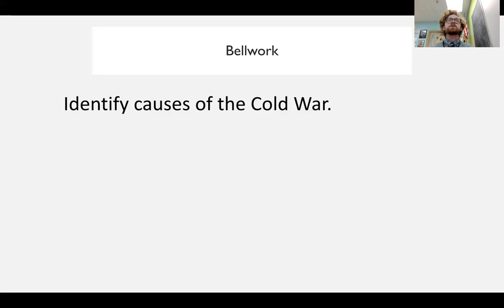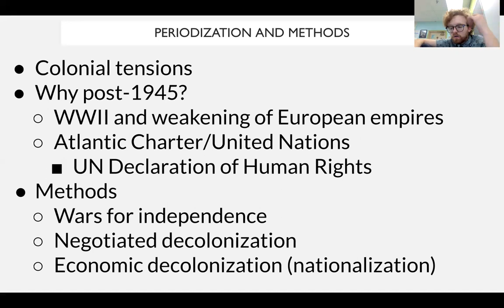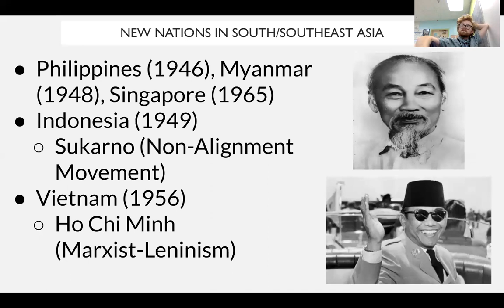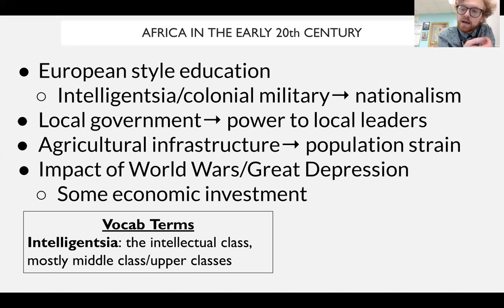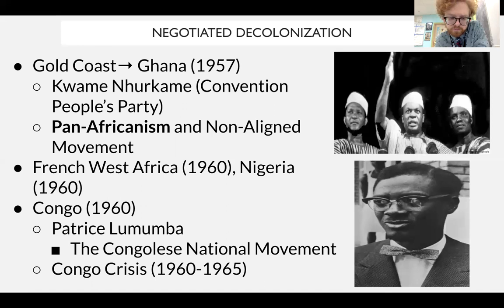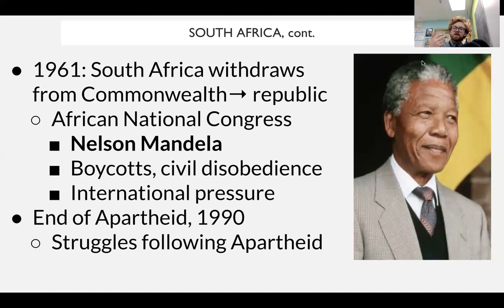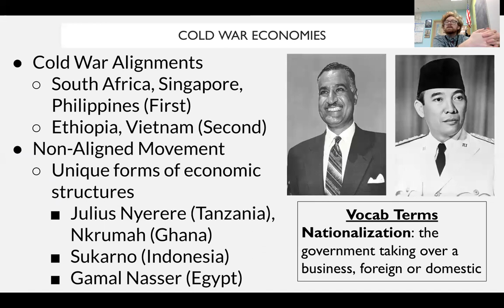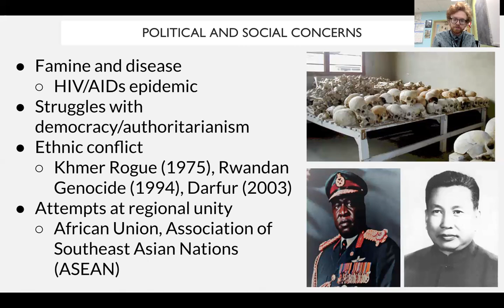Unit 8/9, Chapter 4: Decolonization (Topic 8.5)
In this video, we discuss the process of decolonization in Asia and Africa. We will look at general trends in history, before looking at more specific examples in Asia and Africa. We will then look at post-colonial struggles, including political, social, and economic challenges.